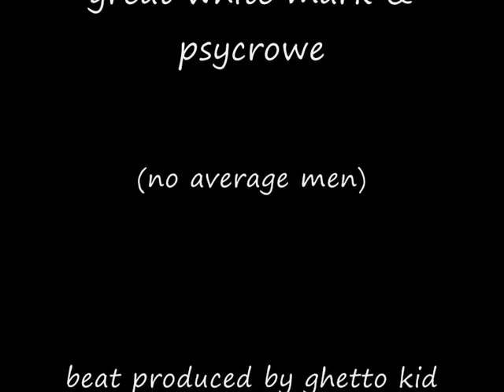Great White Mark & Psycrowe, (No Average Men) hip hop/ rap 2011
great white mark & psycrowe, no average men
video made by wiseman
beat made by ghettokid